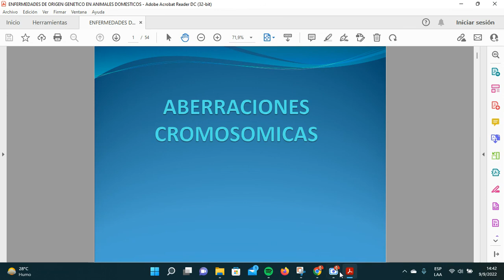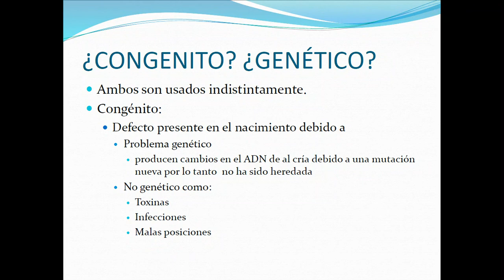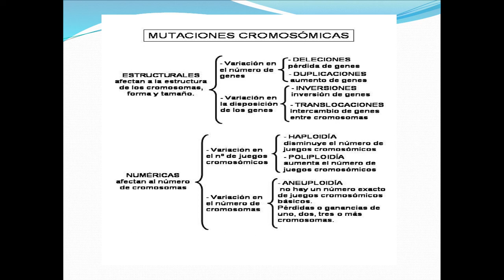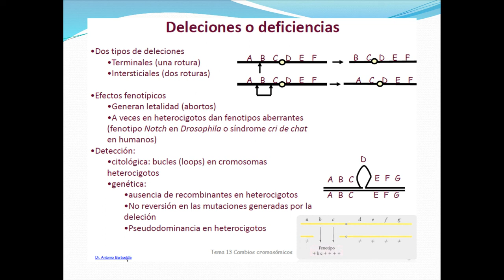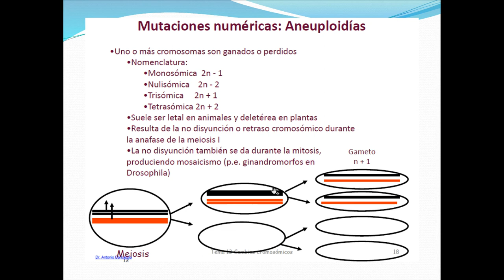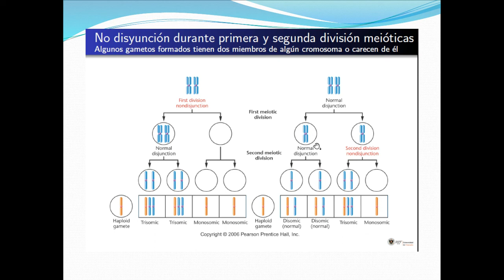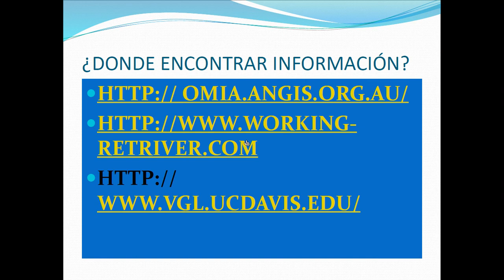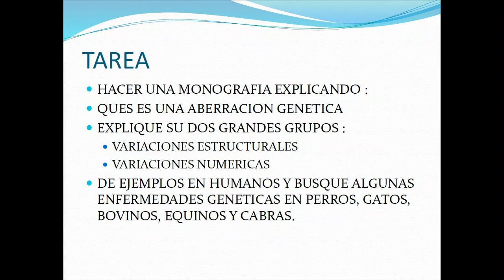clase 8 genética grupo D viernes 09 09 2022 aberraciones cromosómicas